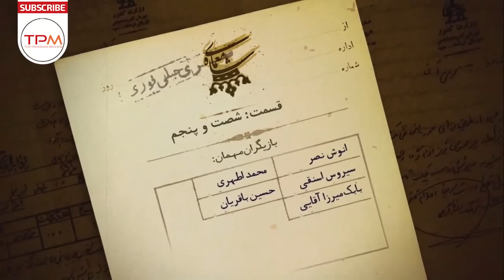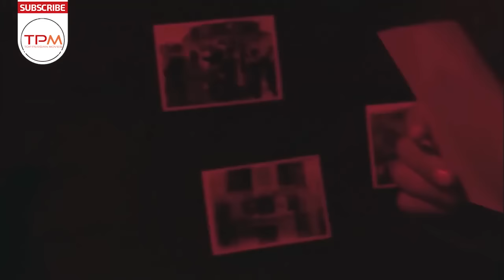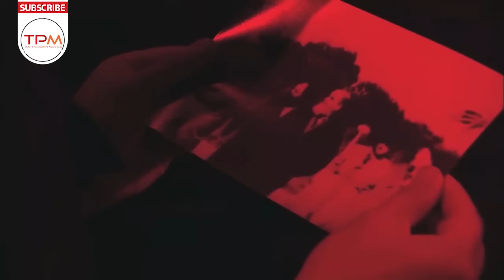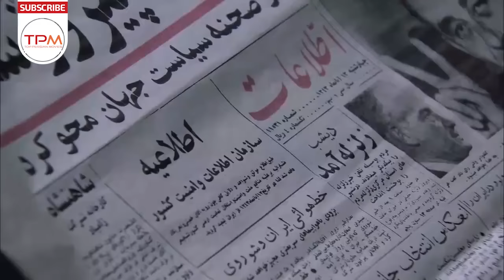سریال ایرانی معمای شاه قسمت 57 | Moammaye Shah Serial Irani 57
سریال ایرانی معمای شاه داستان زندگی محمدرضا پهلوی شاه ایران را از زمان بازگشت وی از مصر، پس از ازدواج با ملکه فوزیه تا ۲۲ بهمن ۱۳۵۷ و پیروزی انقلاب اسلامی به تصویر می‌کشد.
سریال ایرانی معمای شاه عنوان مجموعه تلویزیونی با ژانر تاریخی به کارگردانی محمدرضا ورزی است. این سریال جدید ایرانی داستان زندگی محمدرضا پهلوی شاه ایران را از زمان بازگشت وی از مصر، پس از ازدواج با ملکه فوزیه تا ۲۲ بهمن ۱۳۵۷ و پیروزی انقلاب اسلامی به تصویر می‌کشد.
در این سریال جدید ایرانی ۱۲۰ بازیگر اصلی ۸۵۳ بازیگر فرعی حضور دارند. ۹۱۰ سکانس دارد و کل بازیگران این سریال ایرانی  ۱۶۰۰ نَفَر است
فیلم ایرانی معمای شاه در خصوص جریانات سیاسی، فرهنگی، اقتصادی و اجتماعی در دوره پادشاهی محمدرضا پهلوی است. این مجموعه با هزینه ۴۰ تا ۵۰ میلیارد تومانی در پنج سال ساخته شده‌است.
بازیگران سریال ایرانی معمای شاه:
حسین نورعلى (در نقش محمدرضا پهلوى)، امیریل ارجمند (در نقش دکتر محمد وزیرى)، سعیدنیک‌پور (دکتر احمد وزیرى)، گوهر خیراندیش (طوبى)، نرگس محمدى (گلنار)، یوسف صیادى (امیرمسعود)، محسن صادقى نسب (مش رمضون)، رز رضوى (آذر اعتمادى)، آزاده اسماعیل خانى (نورآفاق) و (با حضور) محمدرضا شریفى نیا (جعفر مهرداد)، جعفر دهقان (رضا شاه)، گیتى ساعتچی (تاج الملوک)، مژگان ربانى (اشرف پهلوى)، على شجره (علیرضا پهلوى)، شیرین ایزدى (شمس پهلوى)، على فرجام (فرشاهپور غلامرضا)، باران زمانى (شهناز)، امیرحسین کافترى (ولیعهد درکودکی)، محمد جمال رحمتى (ولیعهد در نوجوانی)، حدیث فولادوند (فوزیه)، مهراوه شریفى نیا (ثریا)، ساغر عزیزى (فرح دیبا)
"اطلاعات کلی سریال جدید ایرانی معمای شاه"
کارگردانی 🎬  محمدرضا ورزی
 ژانر: تاریخی
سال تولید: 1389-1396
"بازیگران سریال ایرانی جدید معمای شاه"
داریوش کاردان
گوهر خیراندیش
مهراوه شریفى نیا
حدیث فولادوند
محمدرضا شریفى نیا
نرگس محمدى
بهرنگ علوی
پروین غفاری
زنده یاد جمشید مشایخی
ساغر عزیزی
َThe Enigma of the Shah Iranian Series (Moamaye Shah Serial Irani) Episode 50
The Enigma of the Shah (Moammaye Shah in Persian) is an Iranian historical drama directed by Mohammad Reza Varzi. The story focuses on Mohammad Reza Pahlavi, the last Shah of Iran, and the events leading up to the 1979 Iranian revolution which led to the abolition of the monarchy
Brief story line of The Enigma of the Shah Serial Irani
The Enigma of the Shah the name of this new Iranian series (Serial Irani in Persian) produced in 1391.

The Enigma of the Shah Serial Irani is directed by Mohammad Reza Varzi
General Information of َSerial Irani The Enigma of the Shah
Director: Moahammad Reza Varzi
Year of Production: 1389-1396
The Genre of this Persian series is Historical.